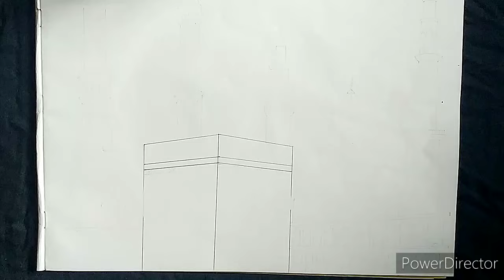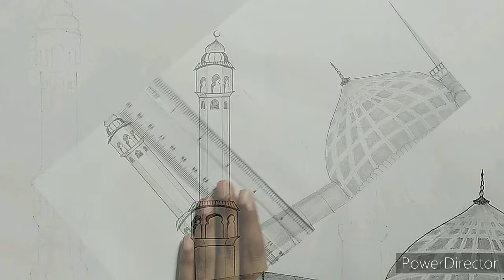How to Draw Makkah Madina tutorial Sketching//Pencilsketchdrawing!!!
Used things:
1. Black Matt/FABER-CASTELL 4B and Skoodle Pencil.
2.DrawingBook Paper. (A4 size).
3. Blending Stump.